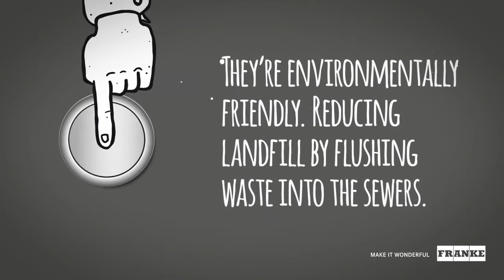Franke Waste Disposal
Franke Turbo Plus TP-75  Waste Disposal Unit